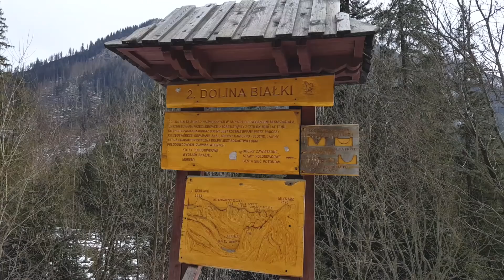Vlogowe Morskie Oko 2018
Ostatnim czasem poruszam tak dużo skomplikowanych temató że tym razem chcę abyśtrochę odpoczeli i zobaczyli vlog z jednego dni mego wyjazdu do Zakapanego. Miałam okazję po raz pierwszy w życiu zobaczyć Morskie Oko i to jeszcze w zime. Bardzo bajkowo! Zawszę mażyłam zobaczyć Morskie Oko latem ale wydarzyło się to zimą. I to było spęłnieniem marzeniea nie tylko moim ale i mojej kolieżanki która już od trzech lat mażyłą go zobaczyć. Ona jest z innego kraju i zobaczyła go przez przepadek na zdjęciu i odrazu sięzakochała ^_^
Tak że ten wyjazd mieliśmy podwujnąradość! :)